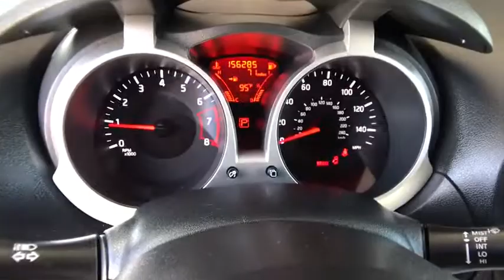2014 Nissan JUKE Northern California, Redding, Sacramento, Red Bluff, Chico, CA ET481227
Used 2014 Nissan JUKE available in Northern California at  Lithia Toyota of Redding. Servicing the Redding, Sacramento, Red Bluff, Chico, CA area.

250 E. Cypress Ave.

CARFAX 1-Owner. REDUCED FROM $9499! EPA 30 MPG Hwy/25 MPG City! SV trim Sapphire Black exterior and Black interior. Moonroof iPod/MP3 Input Bluetooth Satellite Radio Aluminum Wheels All Wheel Drive Non-Smoker vehicle SEE MORE! KEY FEATURES INCLUDE: Satellite Radio iPod/MP3 Input Bluetooth. MP3 Player Sunroof All Wheel Drive Aluminum Wheels Privacy Glass Keyless Entry Child Safety Locks. Nissan SV with Sapphire Black exterior and Black interior features a 4 Cylinder Engine with 188 HP at 5600 RPM*. Non-Smoker vehicle. EXPERTS ARE SAYING: KBB.com explains If you need a compact crossover SUV that sips fuel yet can still tackle the toughest winter weather with ease consider the 2014 Nissan Juke.. Great Gas Mileage: 30 MPG Hwy. AFFORDABILITY: Was $9499. SHOP WITH CONFIDENCE: CARFAX 1-Owner WHO WE ARE: Our commitment to treating you in a neighborly fashion extends from our inventories and auto repair service to our no-frills easy-to-comprehend auto financing. This comes not only in the form of car loans and leasing service for drivers from Redding Chico Red Bluff and Shasta Lake but a tenacious spirit dedicated to getting the flexible terms you deserve. Please feel free to explore our entire site and see all of the products services and pre-buy car research we have to offer. Pricing analysis performed on 6/4/2019. Horsepower calculations based on trim engine configuration. Fuel economy calculations based on original manufacturer data for trim engine configuration. Please confirm the accuracy of the included equipment by calling us prior to purchase.